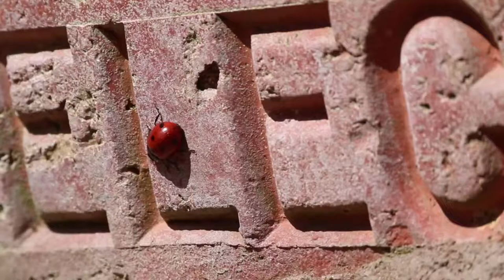mariquita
This video is a Public Domain Clip: You can use it in your projects. No attribution is required.